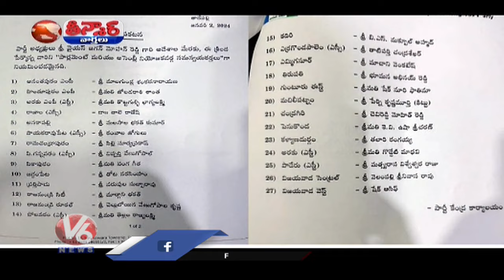Huge Number Of Party Jumping's In Andhra Politics | YSRCP | TDP | Janasena | V6 Teenmaar